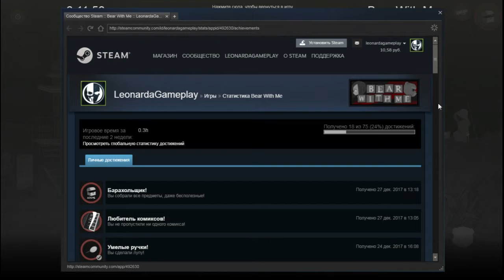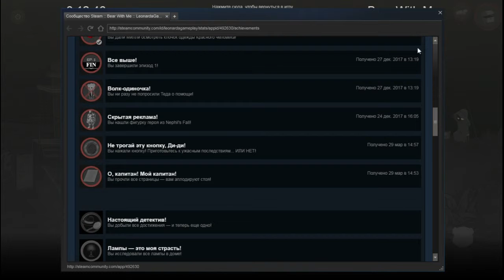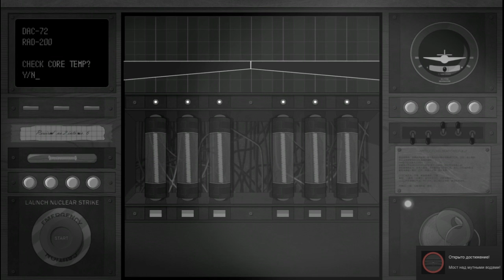Bear With Me – #4 – Е**ННАЯ РЫБАЛКА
Детективный квест вышедший в октябре 2016 года. В центре сюжета находится маленькая девочка по имени Эмбер. Она вынуждена искать своего пропавшего брата.